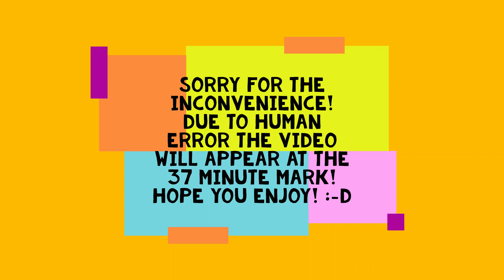The Official Brunch Boys Podcast | Episode #120 "Built For The Experience"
Grab a mimosa, sit back and catch a vibe!!

George's INSTAGRAM: @1st.Name.George
George's Twitter: @1stNameGeorge
Faust Instagram: @bad_news_boyah